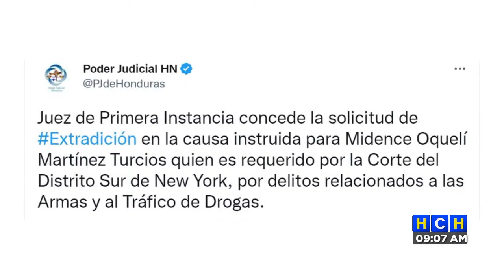¡Luz Verde! Honduras concede extradición del exdiputado liberal Midence Oquelí Martínez